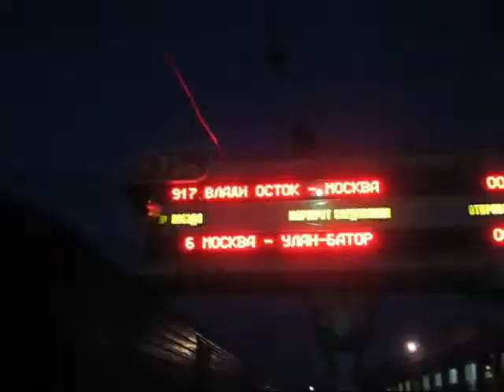4 - TRANSIBERIAN MOSKOW OULAN-BATOR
Transsibérien dernière partie avant la frontière de mongolie